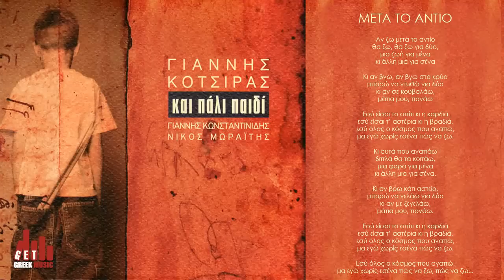Μετά το Αντίο - Γιάννης Κότσιρας (στίχοι)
- Μπες και μάθε τα πάντα για την ελληνική μουσική.